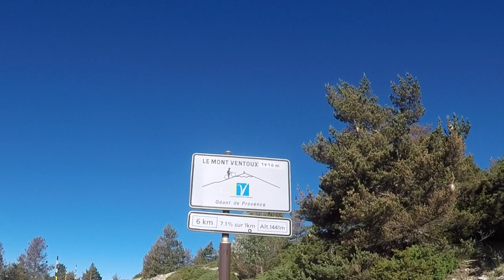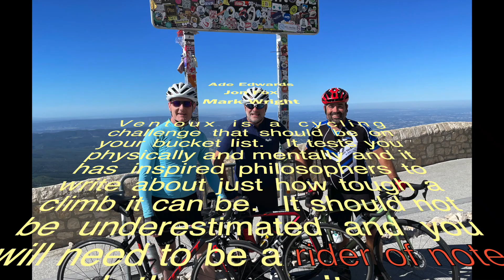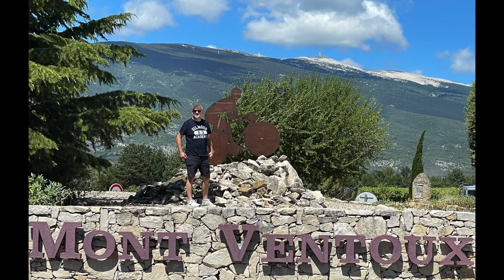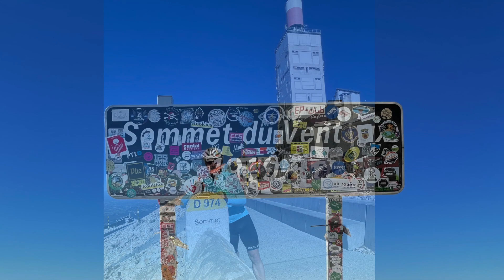Ventoux 2022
Mont Ventoux ascent from Bedoin - 10 June 2022